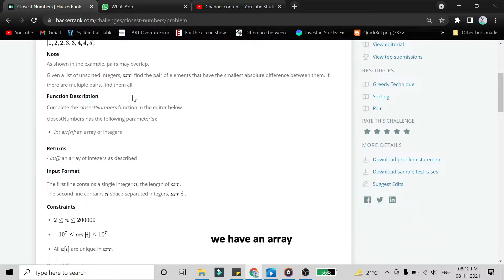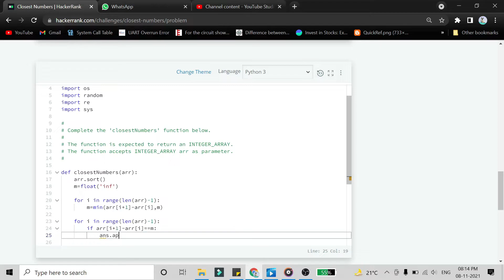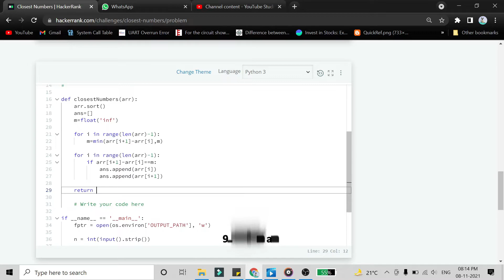Closest Numbers | Python Hacker Rank Solution